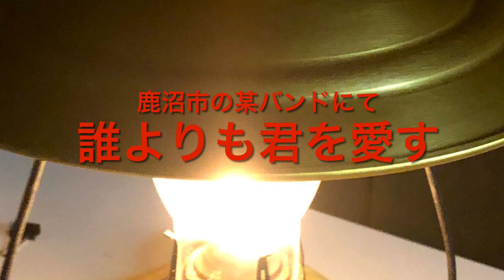【色気で勝負】「誰よりも君を愛す」バックの5C トランペットSoloレガート・タンギング奏法：Hisayoshi Sato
ドラムの突っ走りと
サックスの音がもっと出たら良いバンドになるねムード歌謡曲だ

ここのエレクトーンのリズム感は良いですよ。ちゃんとツービートで演奏してる

これは天性のものでしょうね
基本はまだまだですけどジャストでくるから良いワー

わたしよりリズム感いいわ(⌒-⌒; )

トランペット レガート・タンギング奏法 : Hisayoshi Sato

ホント